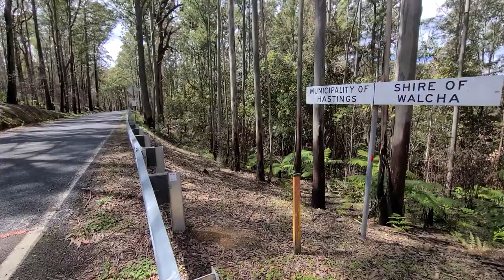Gingers Creek Mountain NSW Australia Sept 2020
This is not a hiking video. However, it is a different sort of trail that I ride very often. Gingers Creek Mountain is part of the Oxley Highway on the Mid North Coast of NSW Australia and is arguably the greatest motorcycle road in all of Australia. Join us on a ride on the famous Gingers Creek Mountain.